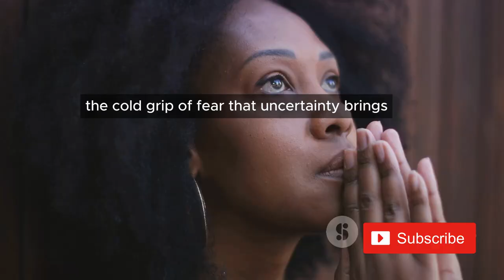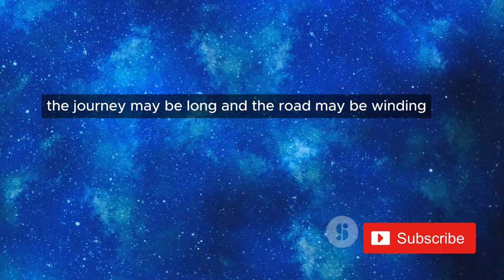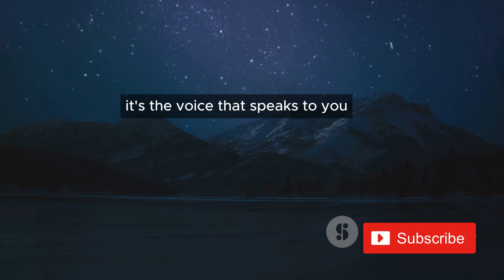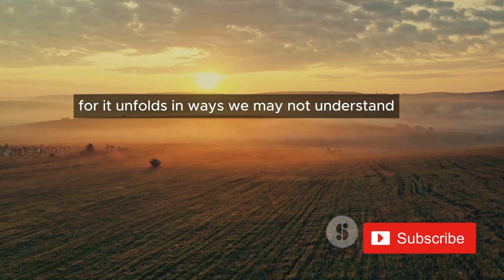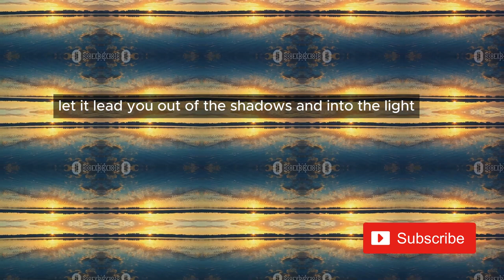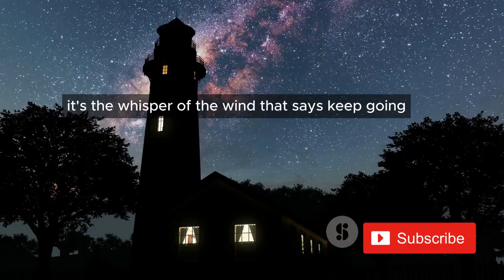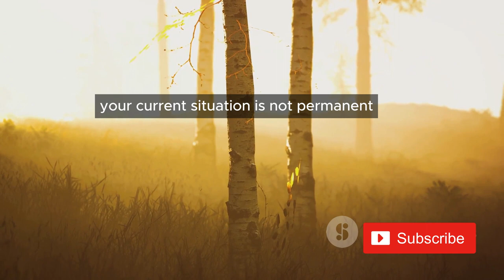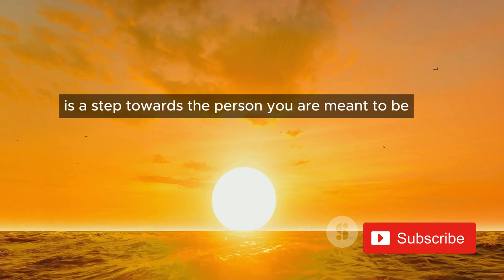god's message to the jobless